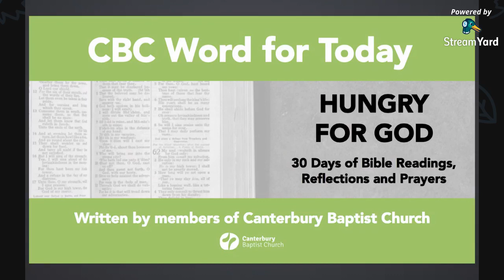CBC Word For Today - Day 11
With reflection on Psalm 46:1-3, written by Michelle.